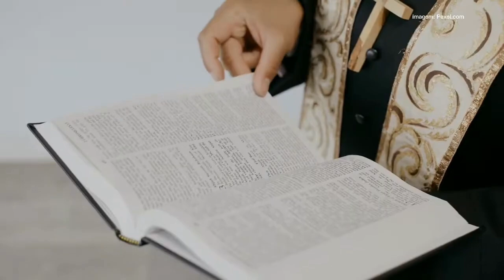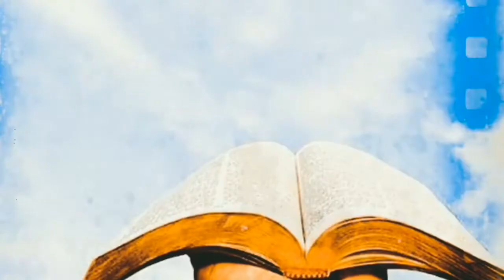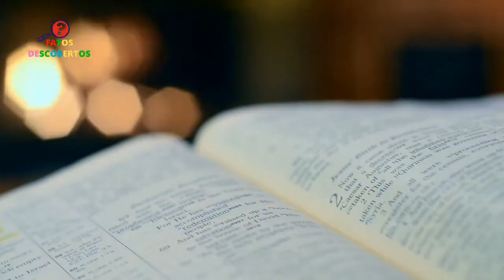PROFECIAS BIBLICAS se cumprindo: Você já sabe o que vêm por ai?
A todo instante, vemos o mundo mudar de forma rápida, são vários acontecimentos, seja na natureza, nas religiões, seja na humanidade. Mais o que muitos não sabem, é que tudo isso, possa ser o aviso que todos achavam que nunca iria acontecer.
Você acredita que as profecias estão se cumprindo? Ou já se cumpriram.
Apocalipse a escritura, estava ou está realmente certa?